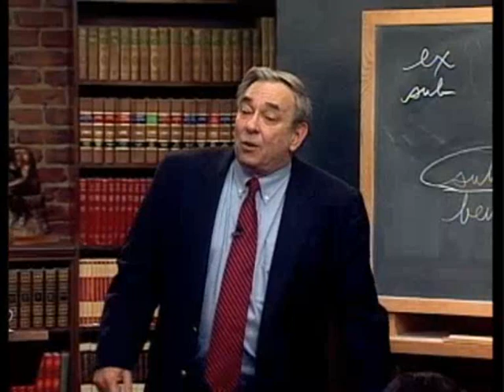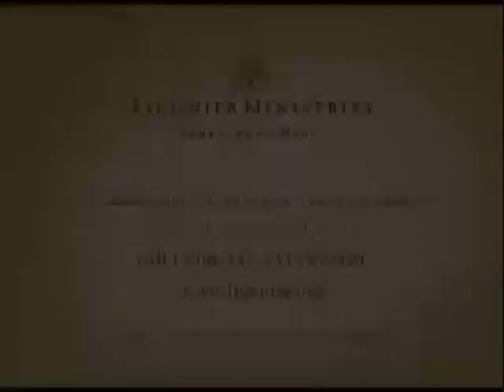Sproul Trinity.wmv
For more information on this subject please visit